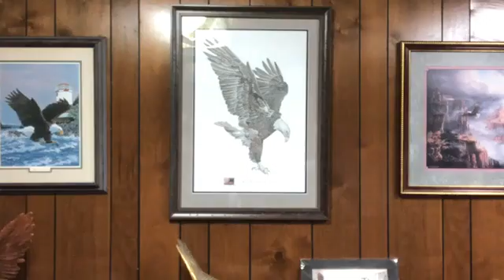Tuesday Devotional January 26, 2021